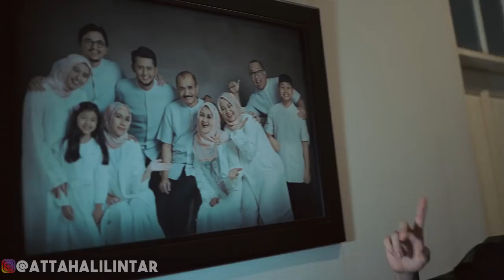GREBEK RUMAH MEWAH LAUDYA CYNTHIA BELLA! GOKIL!!!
Business/Endorse:
Line: @ahhamanagement "pakai @"
MAIL TIME:

LOCATION: AHHA MailBox
Penerima : Prabowo/Devi (Atta Halilintar)
Alamat : Villa Mutiara Gading 2, Cluster Palazzo blok C 16 nomor 18, Karang Satria, Tambun Utara, Bekasi